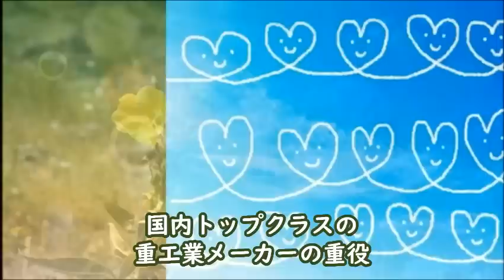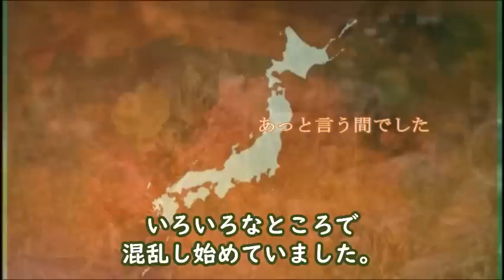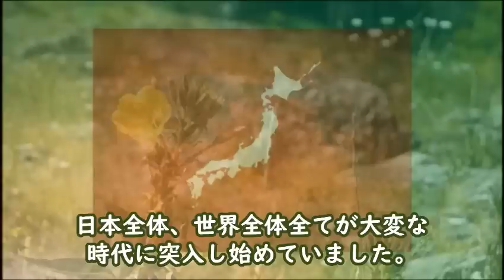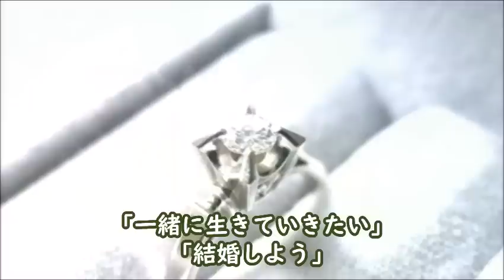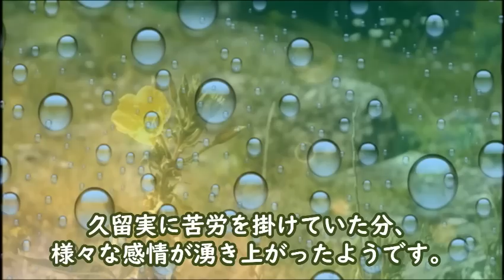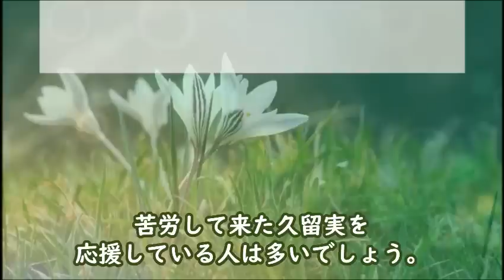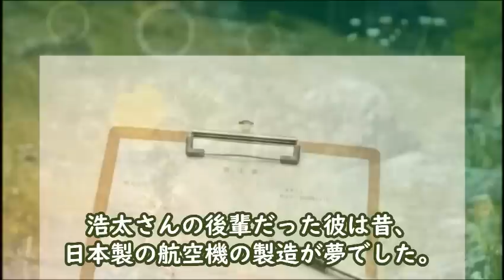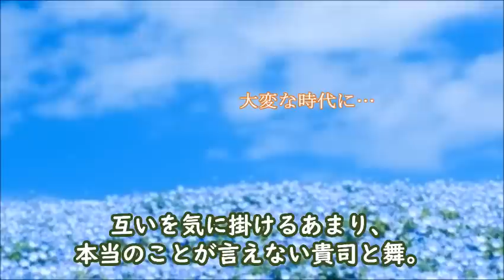舞いあがれ 朝ドラ第124話 時代はいよいよ大変な時代に突入して…最終週・連続テレビ小説第123話感想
2020年4月困難の時代になり空飛ぶクルマの開発にも…【第26週：私たちの翼】

【参考】NHK連続テレビ小説「舞いあがれ！」

動画説明

この動画は「舞いあがれ！」を視聴されている方と楽しくコミュニケーションなど取れると思い作成しています

関連動画